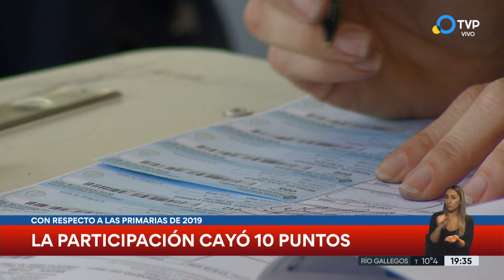PASO: la participación cayó 10 puntos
La participación del 68% es la más baja desde que se implementaron por primera vez estos comicios hace una década, en 2011. Antecedentes, factores y perspectivas para noviembre.